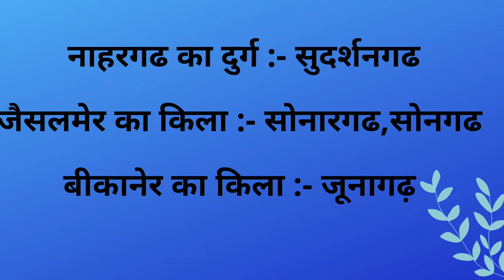Rajasthan ke kilo ke upnaam/ राजस्थान के दुर्गों के उपनाम/ राजस्थान के किलों के उपनाम /Gk questions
keeplearning

Rajasthan ke kilo ke upnaam

Rajasthan ke durgo ke upnaam

Nicknames of Rajasthani forts

राजस्थान के प्रमुख ऐतिहासिक किलों के उपनाम

राजस्थान के प्रमुख ऐतिहासिक दुर्गों के उपनाम